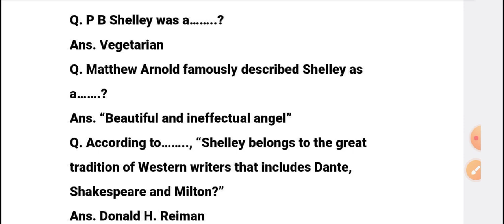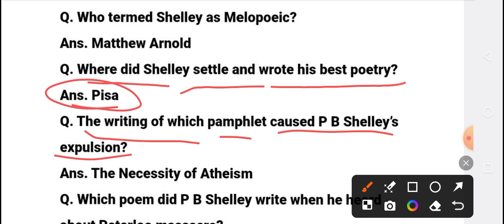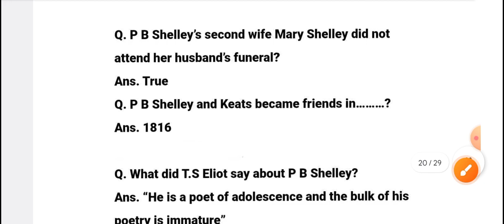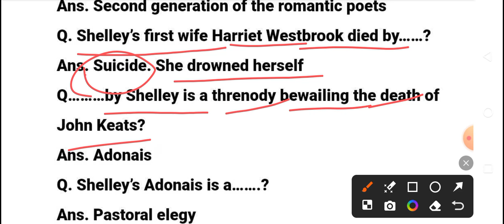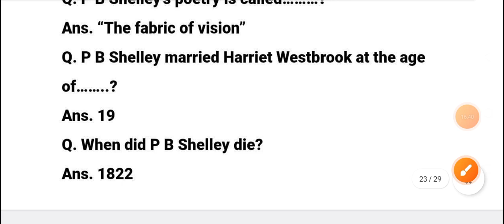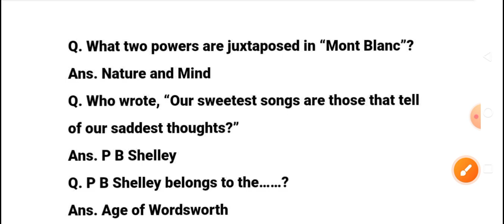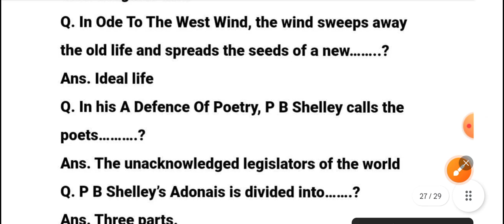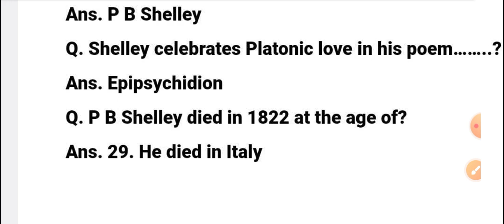|English literature practice One liner questions/P B Shelley Biography facts and other works facts||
English literature classes in english
English literature classes in Hindi
English vocabulary classes in english
English language classes in english
P b Shelley Biography facts
P B Shelley work
P B Shelley Biography and other works
TGT PGT English literature
DSSSB english literature classes
BPSC english literature